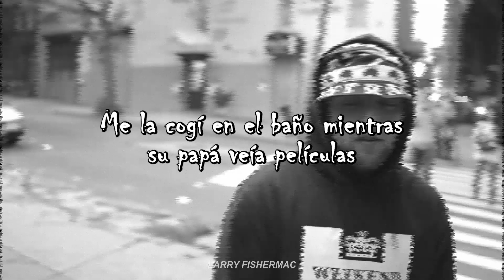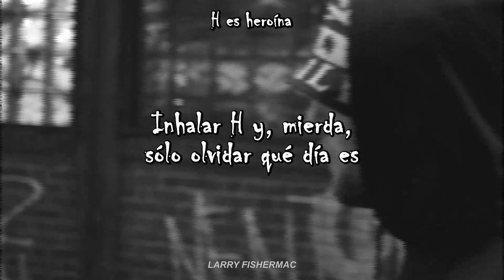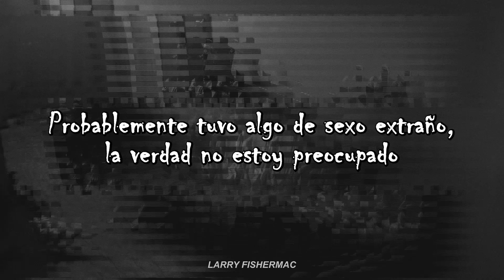Delusional Thomas (Mac Miller) - Halo (Subtitulado a Español)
Segunda canción de Delusional Thomas lanzada en la medianoche de Halloween. Halo captura este alter ego demoníaco en Mac.

R.I.P Legend.